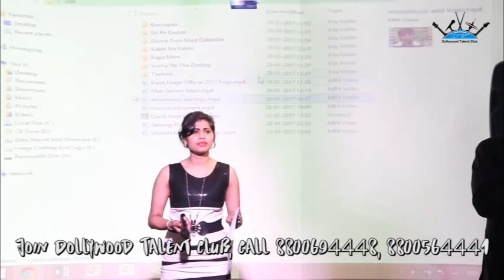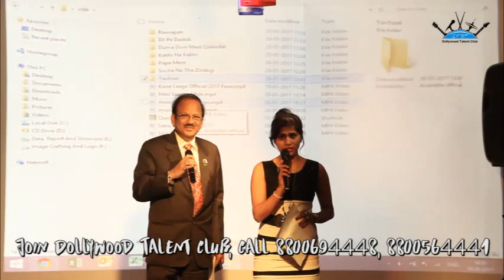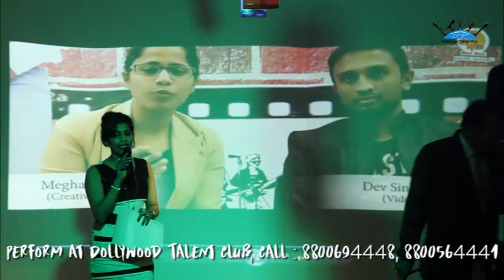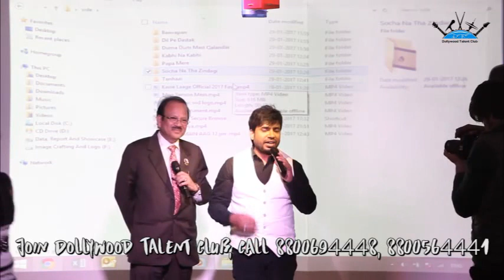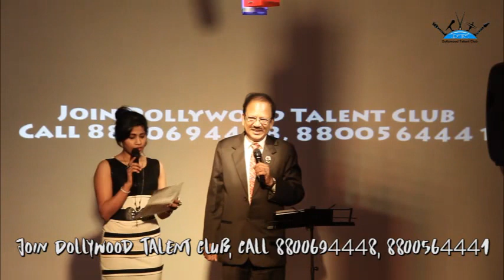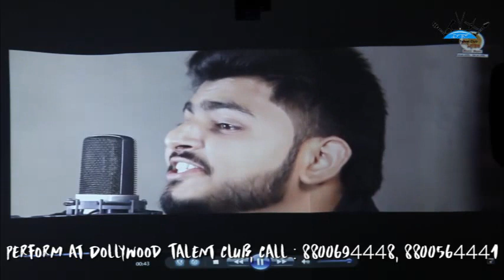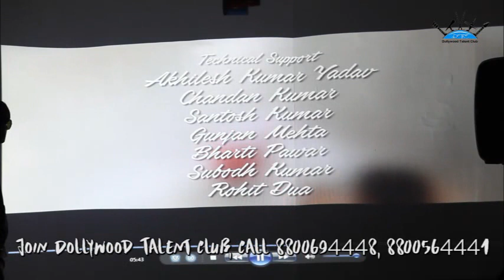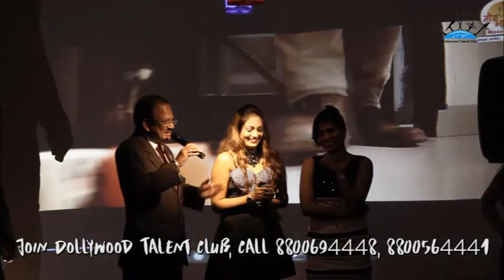DTC - Dollywood Talent Club Get Together - Fashion Show - Chapter 5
Dollywood Talent Club (DTC) Organised a musical evening on 29th January 2017 for Guests and Talent Club Member.